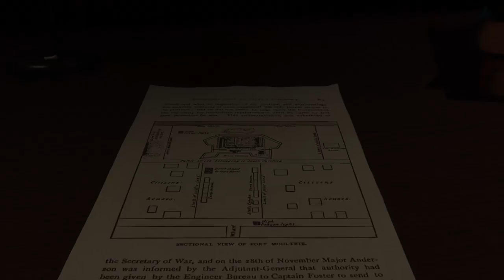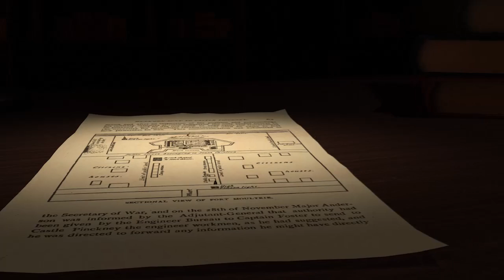Fort Moultrie as not seen in 150 years!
A camera moves across a library desktop late one evening, after a historian has left for the night. Zooming in on Dr Sam Crawford's diagram of antebellum Fort Moultrie in the year 1860, located on Sullivan's Island in Charleston Harbor, South Carolina, a 3D model suddenly emerges from this page. After circling around in a panoramic pass, the camera swoops directly down into its inner courtyard and then reverses out through its main gates, before returning into the darkened silence of the study.